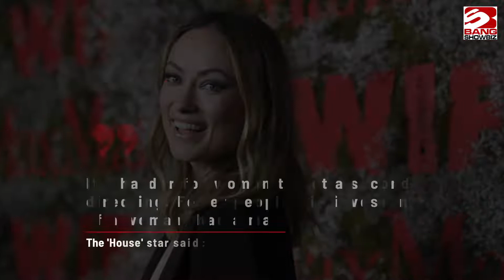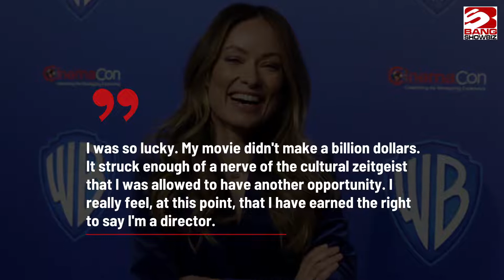Olivia Wilde was 'blown away' after watching Florence Pugh in Midsommar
Olivia Wilde was "blown away" by Florence Pugh after watching her in 'Midsommar'.
The 38-year-old filmmaker cast the 'Little Women' star in her film 'Don't Worry Darling' and explained how she knew Pugh was going to be a "superstar" after watching her in the 2019 film.
Olivia told Variety: "I had been blown the f*** away by her. I loved the film, but I loved her. I was just like, 'Well, she's extraordinary. She's clearly the most exciting young actress working today.'"
'Don't Worry Darling' will be released next month and is set in the 1950s. It sees Florence and Olivia's boyfriend Harry Styles play the seemingly happy couple Alice and Jack Chambers but cracks start to appear in their life when Alice becomes curious about the mysterious company Jack is working for.
It is the second feature film Wilde has directed following the 2019 flick 'Booksmart' and she is grateful to get another opportunity behind the camera.
The 'House' star said: "It's harder for women to get a second chance at directing. Fewer people will invest in the second film of a woman than a man.
"I was so lucky. My movie didn't make a billion dollars. It struck enough of a nerve of the cultural zeitgeist that I was allowed to have another opportunity. I really feel, at this point, that I have earned the right to say I'm a director."
Olivia also praised Harry and Florence for the dynamic they created on set together.
She explained: "We were all brought so close by the bubble of the production.
"She was a really great supporter of his as someone who was newer to a film set. And he was such a great supporter of hers, as someone who understood it was her film."